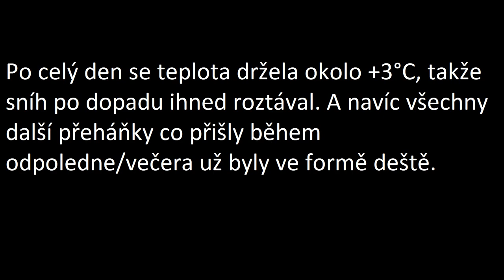Sněžení 24.3.2024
Záznam přechodu 2 sněhových přeháněk.